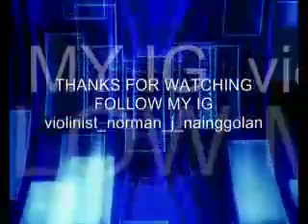Norman Jefferson Nainggolan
Bintang tamu di acara Clip Show disiarkan secara langsung dari Radar TV Lampung Januari 2019